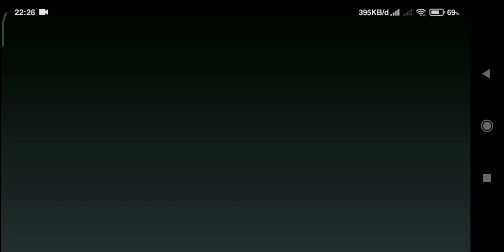NEW REDEEM CODE CODM MARET 2023